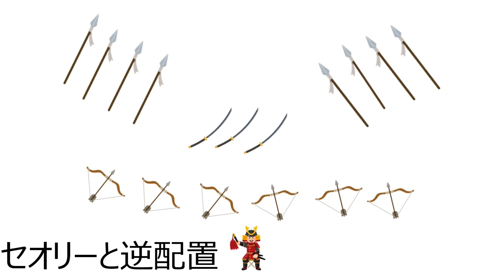【鶴翼の陣】セオリー通り配置した場合とセオリーと逆に配置したらどちらがかつか？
※使用素材は以下になります
画像素材：wikipedia
音楽素材：童謡 唱歌 叙情歌・MP3ダウンロード